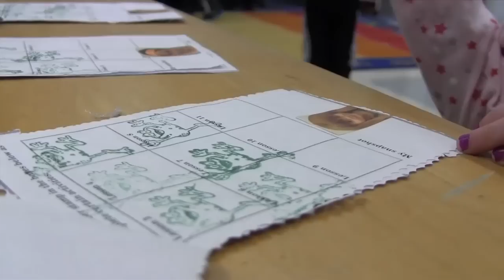Re-imagining Broadalbin-Perth - Exploring Student Potential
K-5 students in Christine Plunkett's Exploring Student Potential class navigate the rain forest, build a bridge, guide an egg through an obstacle course and learn about the inner workings of the eye. Learn more about this program for high achievers, new for the 2012-13 school year.